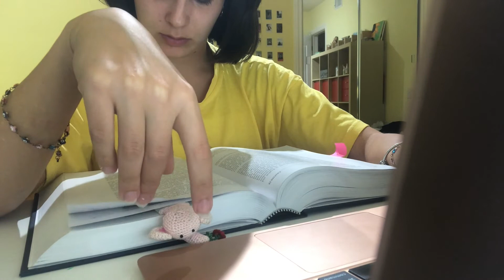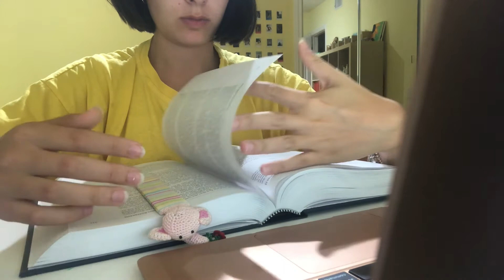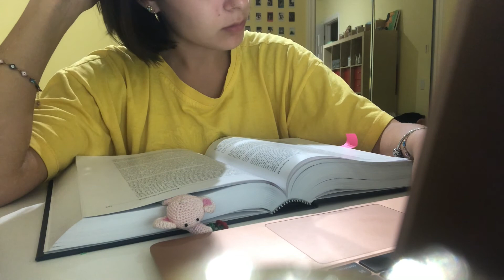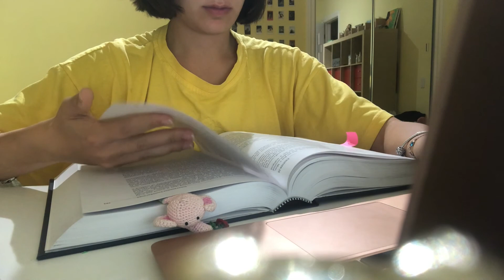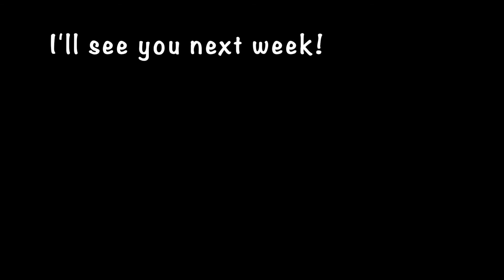STUDY WITH ME- LAW SCHOOL FINALS: (50 MINUTE STUDY SESSION): RAIN + KEYBOARD BACKGROUND NOISE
I'm changing things up a little bit this week. I LOVE watching study with me videos because it forces me to be productive, so I thought I'd make my own! This study session takes place in... yep, you guessed it, my room! haha. I have my first final on Monday and so I thought it would be nice to incorporate this type of video. Also, I included raindrops and keyboard background noise because I personally loves those sounds and it also gives a 'library feel.' And if you haven't checked out my previous videos, make sure to do so! Best wishes to all of you who have finals right now or coming up... you got this! Xx

law school
law student
law school study with me
study with me
study with me law library
study with my harry potter
study with me hogwarts
law school readings
law school studying
study with me law school
law student study with me
study with me at the law library
real time study with me
study with me top law school student
study with me law student
study with me hogwarts library
harry potter study with me
law school vlog
law school life